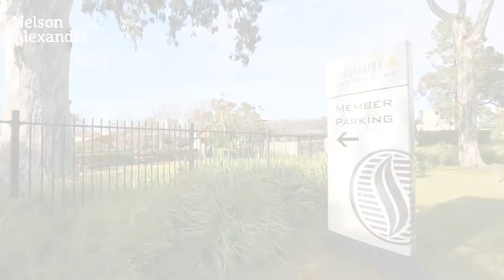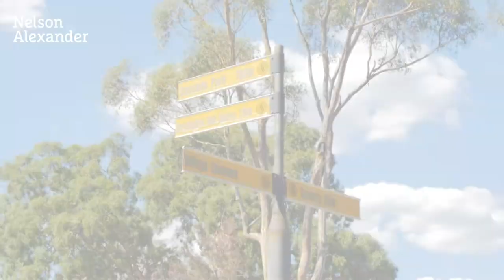19 Cade Grove, Macleod For Sale by Nunzio Sulfaro of Nelson Alexander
or call Nunzio Sulfaro on 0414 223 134

It's not often that a home in the unique and award-winning Springthorpe Estate, and one fronting directly onto reserve land, becomes available. This stunning Bellmore Home, designed to suit the vendors, welcomes you and your guests to a quiet, secluded street providing the best of the exclusive urban bush setting while offering a most sophisticated, comfortable and amenable lifestyle. This delightful family home is moments from Latrobe Uni, minutes to the Burgundy St precinct featuring the famous Austin Hospital and Heidelberg central shopping, and just a 15-minute walk to Macleod Station. Within the Bundoora Primary School and Secondary College zones. The stone featured home rises above the 'Gresswell Reserve' opposite and features 4 lovely bedrooms, an array of informal and formal living spaces, open-plan kitchen/dining/living and the high-end appointments you would expect from a home of this calibre. These include a sparkling pool with extensive decking and landscaped gardens, a separate laundry, double-plus garage, ducted/zoned heating and cooling, 8000L water tank storage, gigabit Ethernet wired throughout, 4.5kW of Australian-made Tindo solar panels, recently replaced high-end security cameras plus more. Exclusive access to the Springthorpe Country Club's well-appointed gym, tennis courts, pool, meeting rooms and dining hall are ready to extend your lifestyle and entertainment options without having to leave the estate.